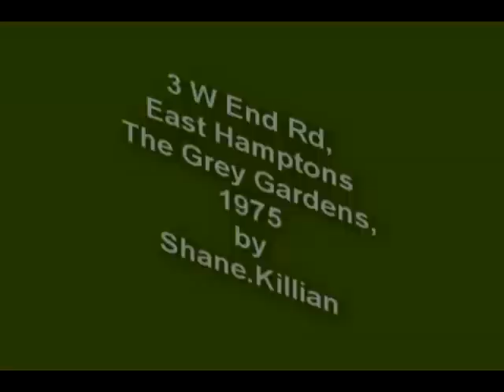shane.killian - 3 W End Rd, East Hamptons The Grey Gardens, 1975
Another collaboration between my friend Shane.Killian & myself.  It is a song he made using samples from the 1975 documentary Grey Gardens.  A film about Edith "Big Edie" Ewing Bouvier Beale & her daughter Edith "Little Edie" Bouvier Beale.

THIS VIDEO IS PURELY FAN-MADE & IS IN NO WAY ASSOCIATED WITH THE FILM ARTIST.